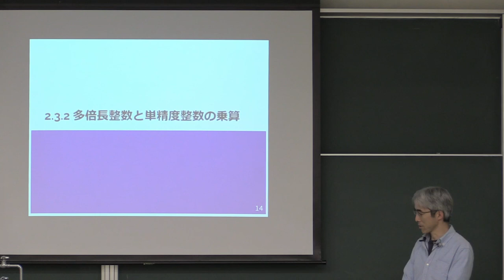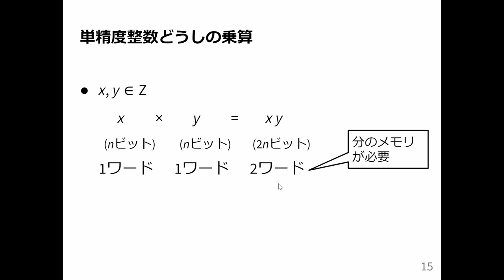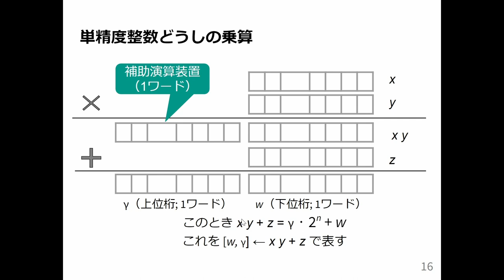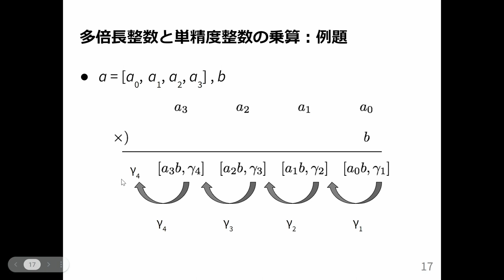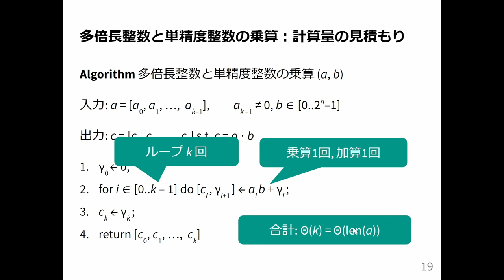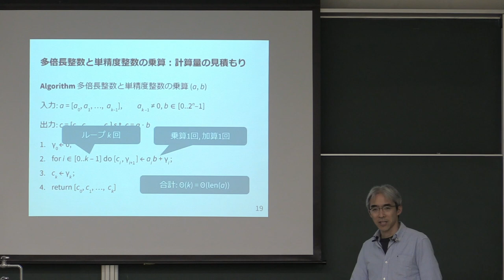計算機数学 I 2023 (6-2) 多倍長整数と単精度整数の乗算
多倍長整数と単精度整数の乗算．